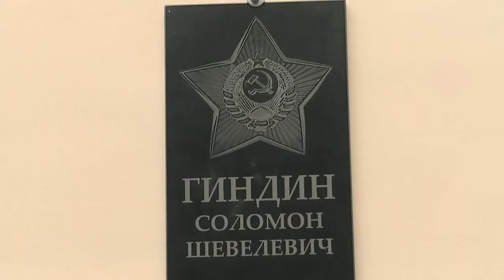100 лет РОВД